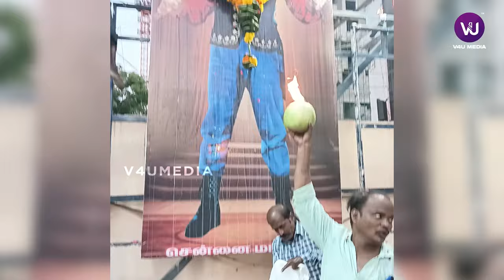மக்கள் கொண்டாடும் Aayirathil Oruvan | MGR | Sivaji | MGR Fans